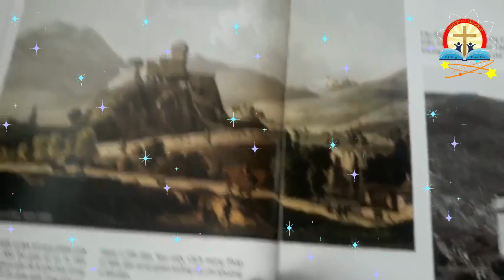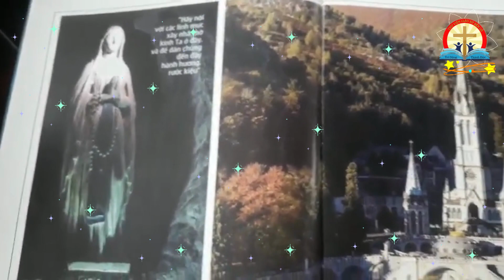Về bên Mẹ (Đức Mẹ hiện ra tại Fatima 1917)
Mời các bạn đến thư viện Giáo Xứ Bến Gỗ để tìm và đọc nhé ! Thư viện luôn chào đón các bạn đến tìm hiểu nhé! Mong các bạn ủng hộ kênh của chúng mình bằng cách Subscribe và like trang Page Thư viện của chúng mình để chúng mình có thêm động lực làm việc nhé! Cảm ơn các bạn!Rewire, giới thiệu các thể loại sách kiến thức hay, đọc truyện, kể chuyện.